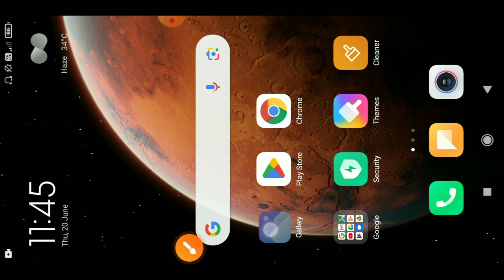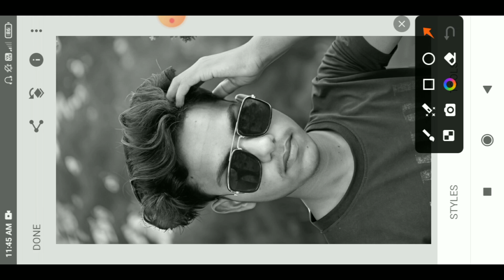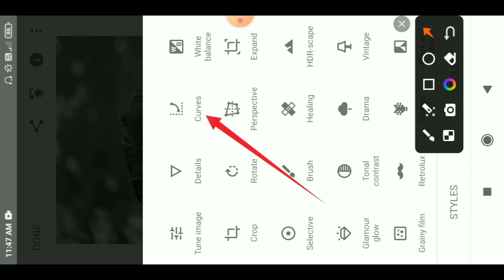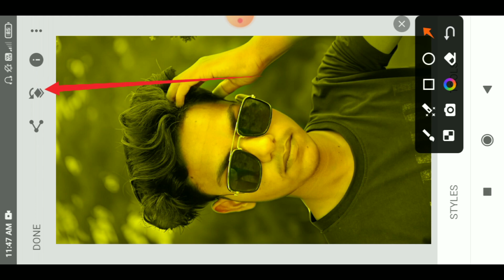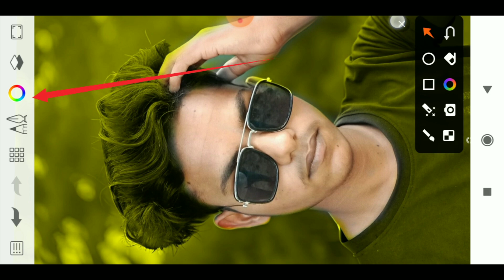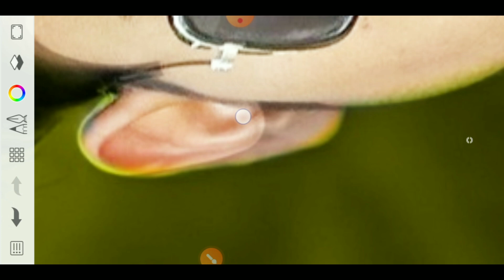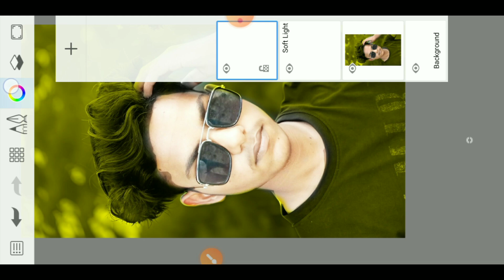HDR + Ultra light Face Smooth 😱 | Autodesk Sketchbook Photo Edition Face Smooth